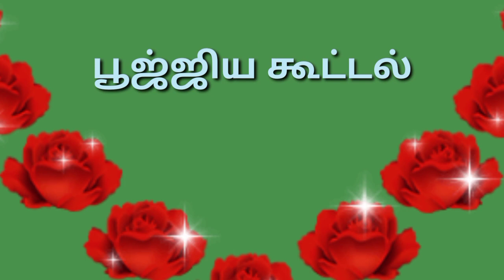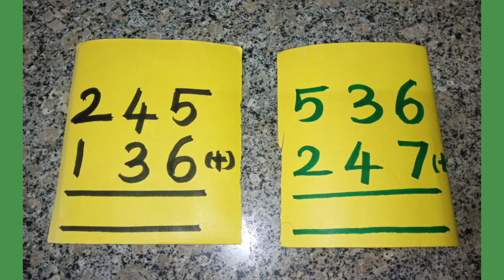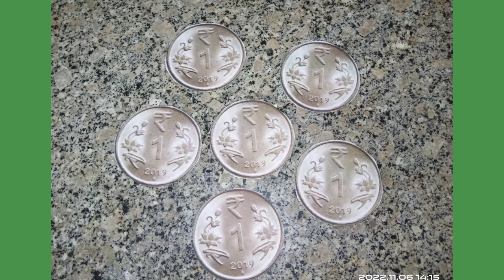4.கூட்டலை அறிவேன் / எண்ணும் எழுத்தும் / கணக்கு / இரண்டாம் பருவம் / துணைக் கருவிகள்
4.கூட்டலை அறிவேன் / எண்ணும் எழுத்தும் / கணக்கு / இரண்டாம் பருவம் / துணைக் கருவிகள்